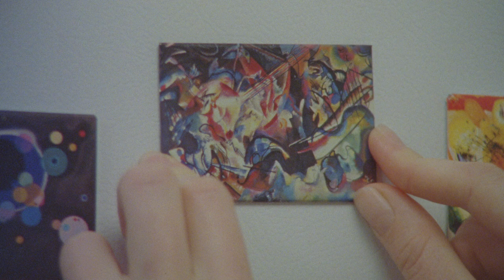POINT AND LINE TO PLANE Trailer | TIFF 2020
Working again with her regular collaborator Deragh Campbell (who also appears in this year’s Short Cuts selection Succor), Toronto’s Sofia Bohdanowicz explores themes of loss, remembrance, and perception in a film that is remarkable for its intelligence and elegance.